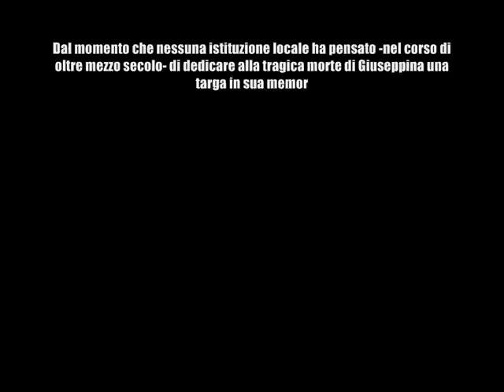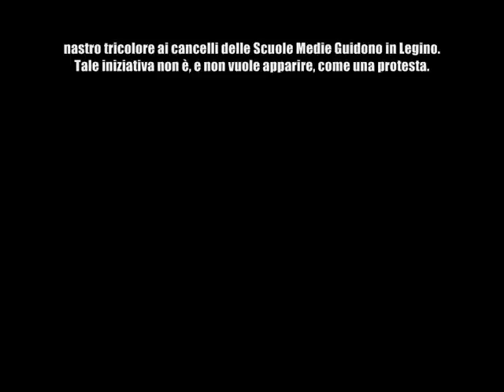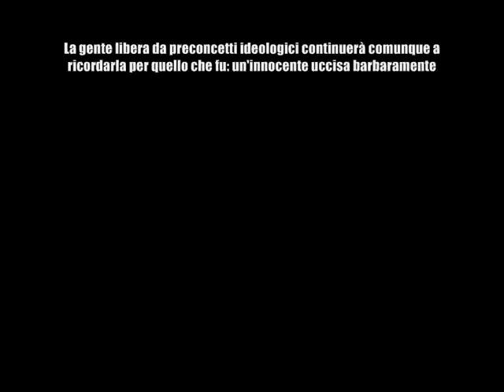Un fiore in ricordo di Giuseppina Ghersi uccisa dai partigiani comunisti a Savona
Il presente video è un omaggio a Giuseppina Ghersi, giovane savonese di 13 anni, barbaramente incarcerata e seviziata nei locali delle Scuole Medie Guidobono in Legino, provincia di Savona.
Il testo contenuto nel video invita tutti coloro che condividono il ricordo della tragica fine di Giuseppina a legare un piccolo nastro tricolore o lasciare un fiore davanti ai cancelli dell'Istituto scolastico in questione.
Dal momento che le istituzioni hanno scelto di non dedicare a Giuseppina neppure una piccola lapide al di fuori delle scuole siamo certi che la gente libera da pregiudizi faziosi ed ideologici continuerà a ricordare il martirio di questa piccola innocente "rea" di aver partecipato ad un concorso per le scuole ed aver ricevuto una lettera di encomio dal Segretario Particolare del Duce.
Da alcuni anni la nostra associazione ha ottenuto sempre maggiori adesioni e, di conseguenza, la memoria della piccola Giuseppina è stata condivisa da altre persone al di fuori di Savona.
Alcune persone, il cui giudizio spetta ai lettori, accortesi che la scomoda storia di Giuseppina iniziava a "venir fuori", hanno iniziato a spargere la squallida tesi secondo cui la piccola tredicenne fosse una spia "nazifascista" che girava per le vie di Savona armata di mitra.
Sicuri della malafede di questi individui continueremo la nostra battaglia di verità in modo che anche le giovani generazioni possano conoscere ciò che è stato ripetutamente negato dalla cosidetta "storiografia ufficiale". Alcuni dei nostri soci ebbero la triste avventura di conoscere i genitori di Giuseppina. Quest'ultimi furono costretti a tacere quell'orribile fatto per timore di ulteriori ripercussioni sulla loro famiglia. Crediamo sia giunta l'ora di dover parlare e far conoscere a tutti la verità.
Ragazzi del Manfrei